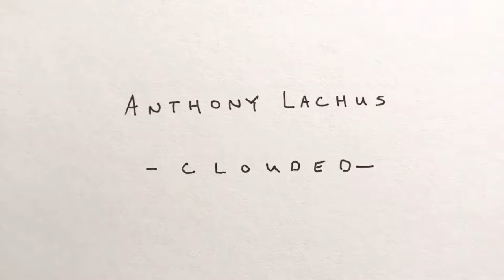Clouded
Anthony Lachus
Oxford Blank Four By Six Index Card
Zebra Gel Pen
Korg Volca Controlled By Kurzweil Midi Keyboard
Synth